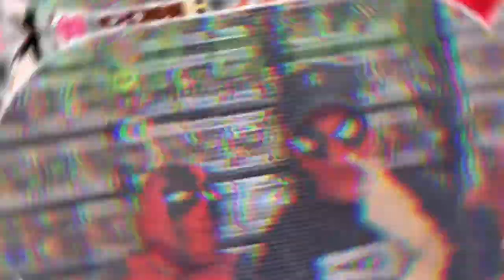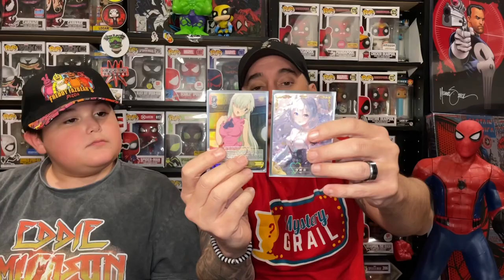Mystery Grail FUNKO Pop Mystery box UNBOXING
Our latest Mystery Grail Funko Pop mystery boxes have arrived and we unbox them for you.

In this video, we open up a Funko Pop mystery box filled with a variety of surprise figurines from popular movies, TV shows, and video games. Each mystery box is carefully curated to include rare and exclusive pops, making this a must-watch for any Funko Pop collector.
Our unboxing video not only showcases the excitement of receiving a mystery box, but also offers insightful commentary on the history and significance of each Funko Pop figurine featured. Whether you're a seasoned collector or just starting your collection, this video is sure to provide hours of entertainment and inspiration.
So sit back, relax, and enjoy the thrill of the unknown as we unveil the contents of our latest Funko Pop mystery box.

Channel membership

We are a family of collectors but our content is intended for adults